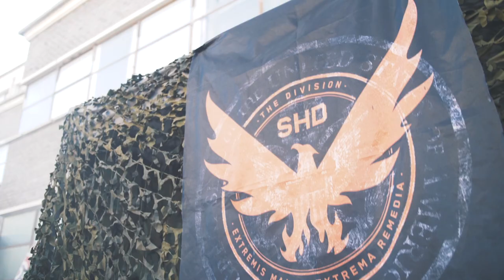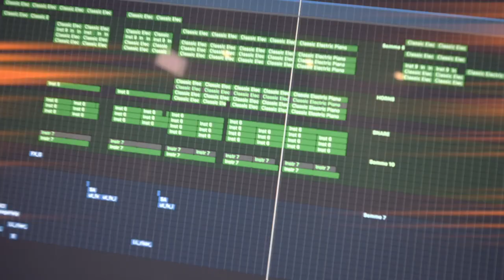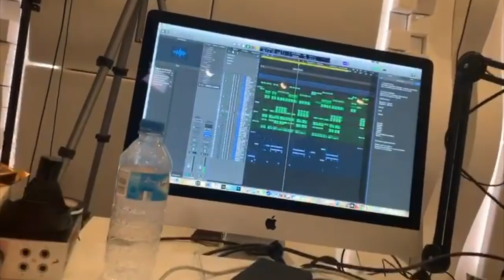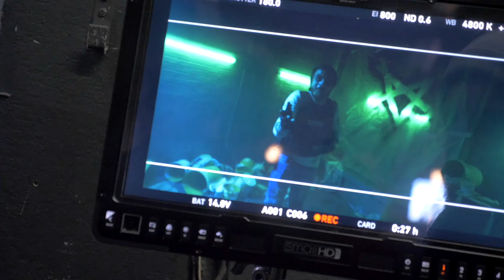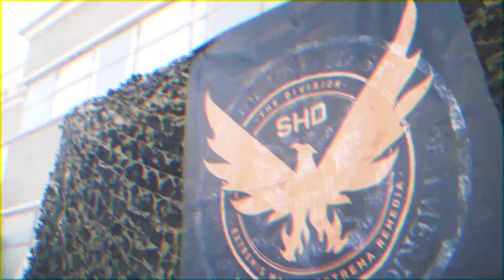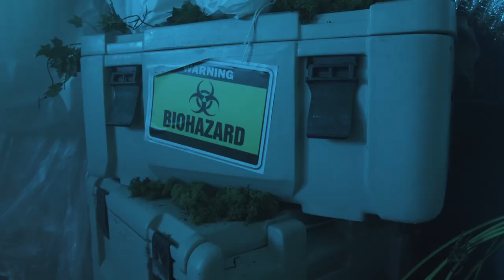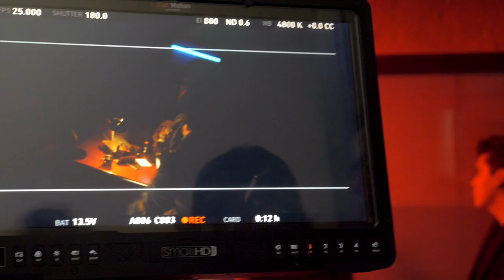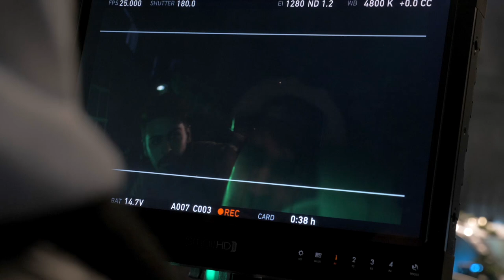IL FAUT QUE JE VOUS PARLE DE CETTE VIDÉO ! (Making-Of Rap Battle The Division)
Voici le making-of du plus gros projet de tournage de ma vie. Dans un format très différent de ce que je fais habituellement.

Vidéo réalisée en partenariat avec Ubisoft !

Montage :
Florent Bodenez

Cadrage :
Charles Schiele, Fabien Bertrand